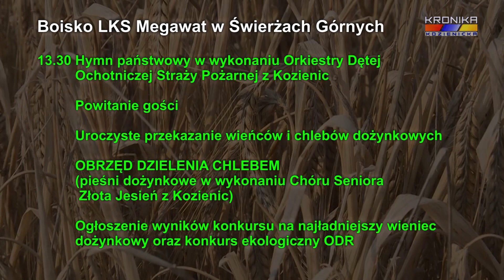Starości Dożynek Gminy Kozienice 2018